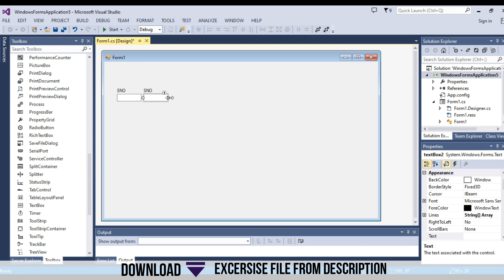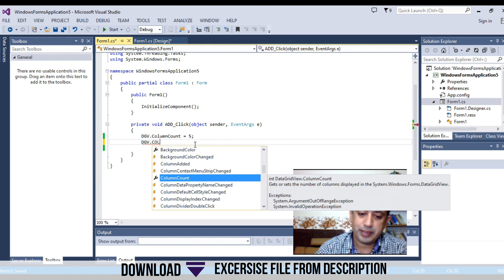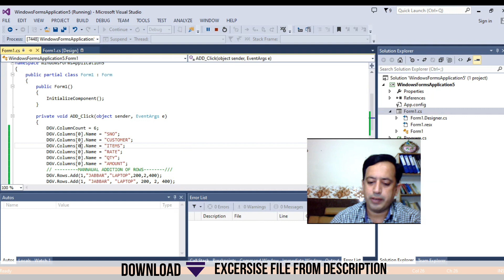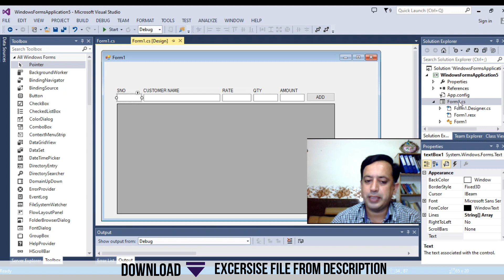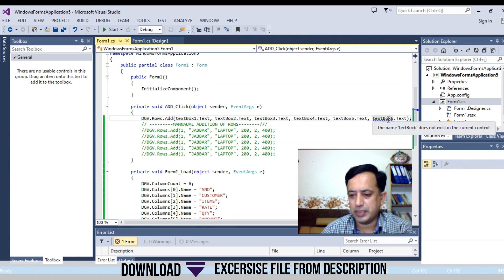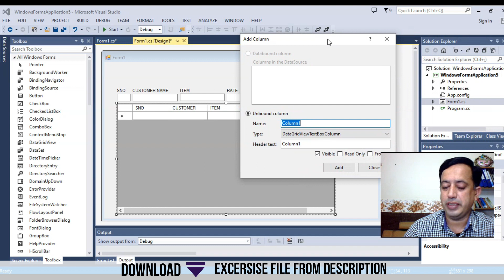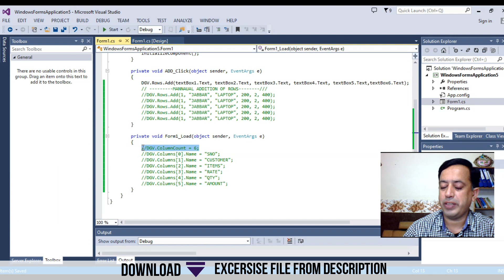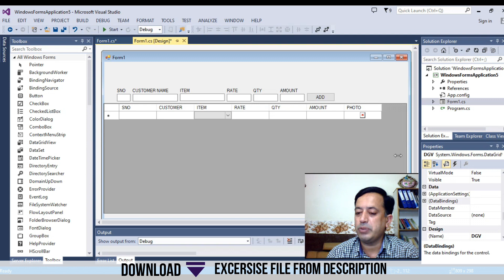C Sharp 05: How to Add Values to DataGridView in C#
Hi every one!
Welcome to Online I.T Skills.

This tutorial is designed to teach you how to manually add values to a DataGridView control in C#. You will learn how to add rows and columns to the DataGridView control and how to populate it with data manually.

The tutorial covers the basics of working with the DataGridView control, including formatting and styling. You will also learn how to customize the DataGridView control to suit your needs and how to implement validation and error handling for data input and output.

In addition, you will learn how to work with different types of data, including text, numbers, and dates, and how to display them in the DataGridView control. You will also learn how to manipulate the data displayed in the control using various techniques and best practices in C#.

By the end of this tutorial, you will have a solid understanding of how to manually add values to a DataGridView control in C# and be able to apply this knowledge to any C# application that requires data entry and manipulation.

Chapters:
00:00:32 Designing windows form.
00:01:40 Introduction to Datagridview
00:03:28 Manually adding data into Datagridview in code view.
00:09:05 Adding data from TextBox to Datagridview.
00:12:55 Working with Datagridview properties.

Online I.T Skills Mirpur Azad Kashmir